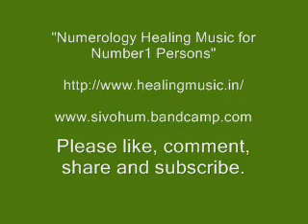Numerology for Number 1 Persons 🌞born on 1,10,19 and 28 I MEDITATION RELAXATION HEALING MUSIC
Numbers One is ruled by the Sun and element fire.

This healing music is suitable for persons born on dates 1, 10,19, 28 and those whose sum of all numbers of their date of birth is one
( For Example –  Date of Birth - 2/10/1987 = 2+1+0+1+9+8+7=28; 2+8=10; 1+0=1)

This healing music composition consists of pure Solfeggio frequency of Solar Chakra 528 hz ruled by Sun, Binaural healing tone for Sun, Sounds of Fire mixed with soothing music.

Please use headphone and drink sufficient water.

Do not listen while driving or operating any machinery.